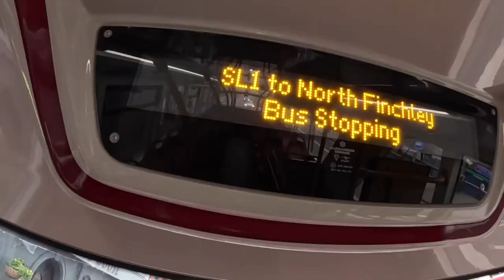WELCOME TO A NEW RIDE EXPERIENCE WITH BUS SL 1 (SUPERLOOP BUS)OUTER LONDON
Welcome everyone to a new ride with SL 1(SUPERLOOP BUS)London outer zone,this is my first time riding this bus it was here before but now they upgraded it.
Here what I found at GOOGLE;
SUPERLOOP is a network of express bus routes in outer London,6 of which are brand new .it will circle the entire capital and connect town centres,hospitals,schools and transport hub.
SUPERLOOP ANNOUNCEMENTS;
The SUPERLOOP branded proposal for a network of express orbital bus routes was announced on 28 March 2023.Transport for London noted that the proposal from part of improvements to transport in outer London in light of the expansion of the Ultra Low Emissions Zone in August 2023.
The proposal was praised by the Campaign for Better Transport and Heathrow Airport Holdings ,however Nick Rogers AM of the Conservative Party called the proposal a superflop drawing attention to the repackaging of existing bus routes.Caroline Pidgeon AM of the Liberal Democrat’s cautiously welcomed the proposal following her previous campaigns for orbital bus service.
Public consultation on the five entirely new routes that were announced will take place by early 2024.On 28 April 2023 further details of the proposal were announced and a consultation opened for route X183. On 9 June 2023 a consultation opened for route X34. On 14 July 2023 it was announced that route SL8,a renumbering of existing route 607, would be the first to operate as part of the SUPERLOOP service from the following day. Nine of the ten routes are expected to be in service by March 2024. The proposed route from Walthamstow to Royal Docks,now renumbered SL2 ,was extended to North Woolwich. proposed route from Bexleyheath  to Bromley, now numbered SL3, was extended to Abbey Wood and Thamesmead.
On 7 September 2023 it was announced that the routes SL1 AND SL10 would be introduced in autumn 2023 Chingford was added to the route of SL1 following feedback to the public consultation.
On 20 October it was announced that routes SL2 AND SL3 would be introduced in spring 2024.
On 5 December 2023 it was announced that route SL5 would be introduced on 3 February 2024.
           ROUTES;
SUPERLOOP will be part of London Buses network,with the same fares as regular buses. It will be introduced in stages, an initial improvement to frequency of the X26 and rebranding of existing routes.SUPERLOOP routes,once adopted into the system will have route numbers in the series SL1,SL2,SL3 UP TO SL10. The numbers are assigned clockwise around London from North Finchley. numbers replace previous route identification for already existing routes and supplant the X series of route numbers that were used in the planning of proposed routes.
As of February 2024, the operating and planned services are.

SL1–NORTH FINCHLEY TO WALTHAMSTOW CENTRAL—PUBLIC CONSULTATION 9 JUNE-21 JULY 2023 AS X34 SERVICE OPERATING NOW..

SL2–WALTHAMSTOW CENTRAL TO NORTH WOOLWICH—PUBLIC CONSULTATION 21 JULY-4 SEPTEMBER 2023 ORIGINALLY X123 DUE TO COMMENCE OPERATIONS ON 2 MARCH 2024..

SL3–THAMESMEAD TO BROMLEY NORTH—PUBLIC CONSULTATION 21 JULY-4 SEPTEMBER 2023 ORIGINALLY X269 DUE TO COMMENCE OPERATIONS 24 FEBRUARY 2024..

SL4– CANARY WHARF TO GROVE PARK —ORIGINALLY PROPOSED AS PART OF THE SILVERTOWN TUNNEL PROPOSALS ORIGINALLY X239 DUE TO COMMENCE OPERATIONS IN 2025 WHEN THE SILVERTOWN TUNNEL OPENS..

SL5– BROMLEY NORTH TO CROYDON—PUBLIC CONSULTATION 21 JULY-4 SEPTEMBER 2023 ORIGINALLY X119 SERVICE OPERATING NOW..

SL6– RUSSELL SQUARE TO WEST CROYDON—WAS X68 RENUMBERED ON 31 JULY 2023  SERVICE OPERATING NOW..

SL7–WEST CROYDON TO HEATHROW AIRPORT CENTRAL—WAS X26 RENUMBERED ON 19 AUGUST 2023 SERVICE OPERATING NOW..

SL8–UXBRIDGE TO WHITE CITY—WAS 607 RENUMBERED ON 15 JULY 2023 SERVICE OPERATING NOW..

SL9–HEATHROW AIRPORT CENTRAL TO HARROW—WAS X140 RENUMBERED ON 15 JULY 2023 OPERATING NOW..

SL10– HARROW TO NORTH FINCHLEY—PUBLIC CONSULTATION 28 APRIL-12 JUNE 2023 AS X183 OPERATING NOW..